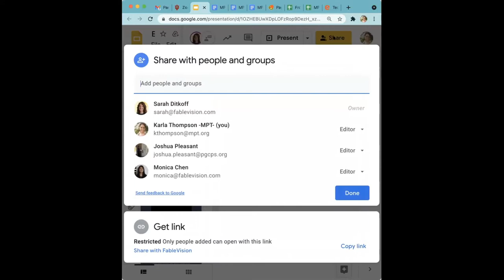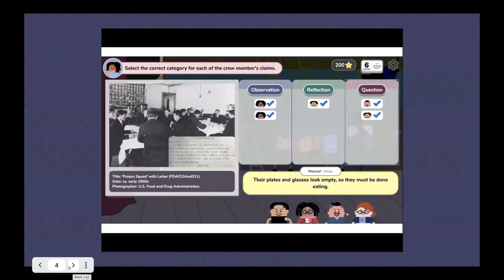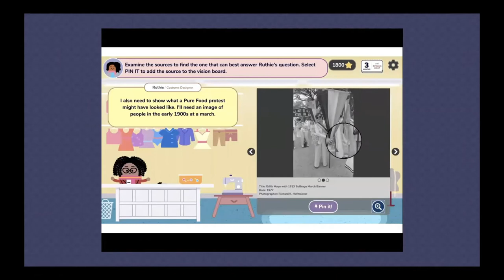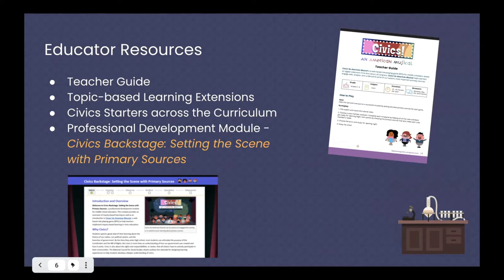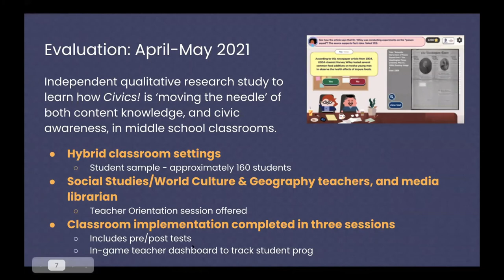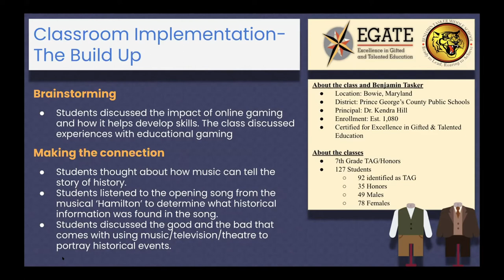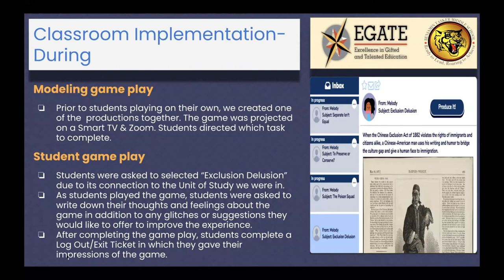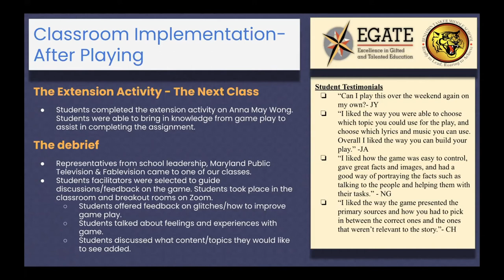Tech + Social Studies LIVE! Session 6B: Civic Action through Primary Sources ...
"Civic Action through Primary Sources in 'Civics: An American
Musical'" from FableVision Studios